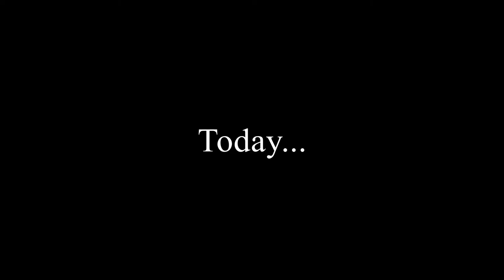THE CUBE SANK INTO LOOT LAKE! (RIP LOOT LAKE)